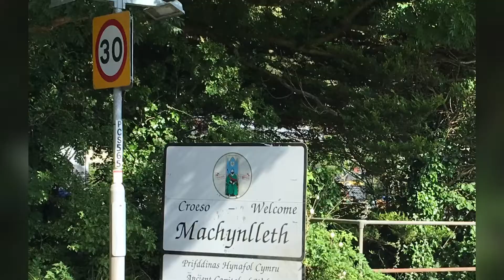Aberdovey to Machynlleth Wales Coast Path walk.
Stunning views of Dyfi Estuary and beautiful rolling hills on this walk of 13.42 miles